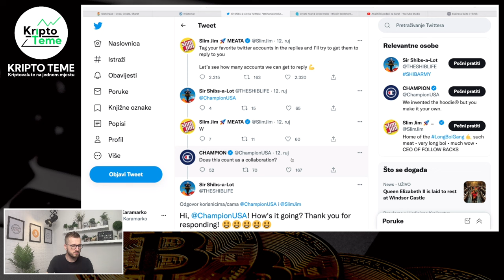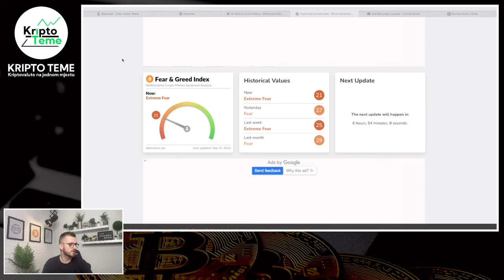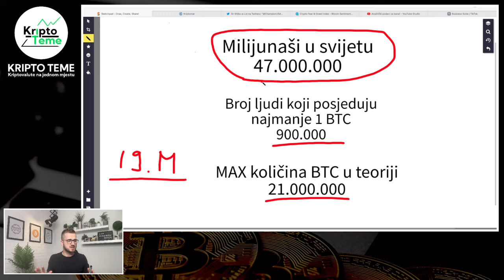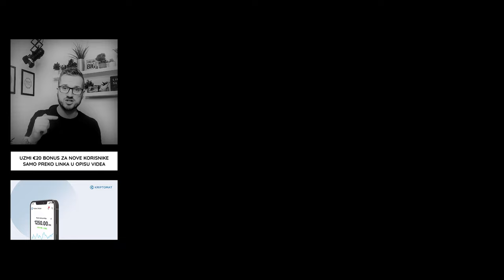SHIBA INU NOVOSTI + Bitcoin drama, Metahero novosti i ostale kripto novosti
Shiba Inu novosti, Bitcoin novosti, Metahero i mnoge druge kripto novosti.  Ako pratite kriptovalute i kripto teme vjerujem da će vas zanimati ovaj video. Moj poziv od srca da podržite jednim lajkom ;) Uživajte u videu ;)

kriptovalute koje imaju potencijal i kriptovalute za veliki skok

bitcoin cijena
bitcoin cena
ulaganje u SHIBA INU
gdje uložiti novac cardano ada
BITCOIN SKOK
shiba inu
SHIBA INU
Kriptovalute ETH NA 3000$ KAD PREĐE NA 2.0
BITCOIN SKOK ETH MERGE SVE BLIŽI